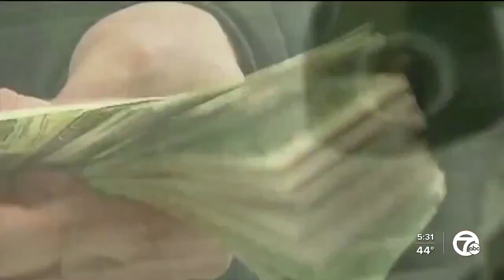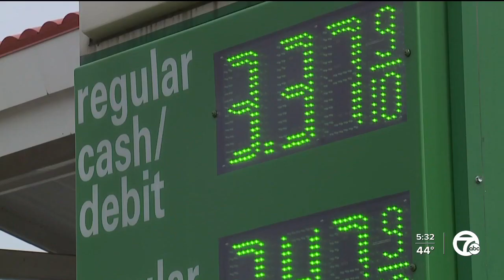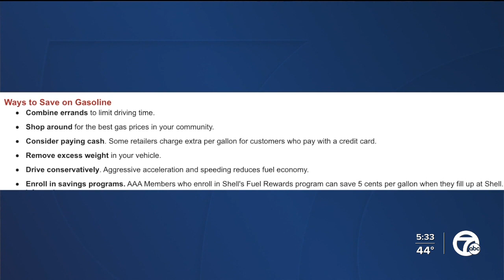Jump at the pump as oil prices surge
Metro Detroit drivers are dealing with another jump at the pump as both oil and gas prices have surged this week.